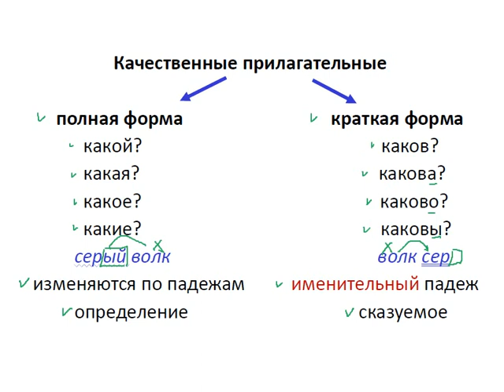Меташкола. Русский язык 6 класс 22 серия. Качественные прилагательные.